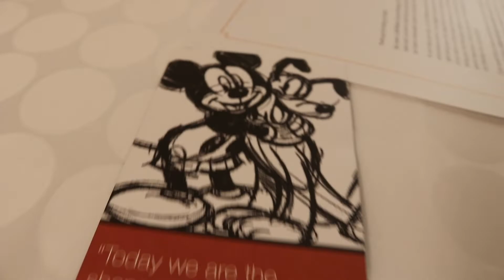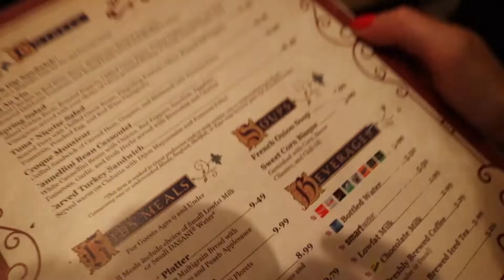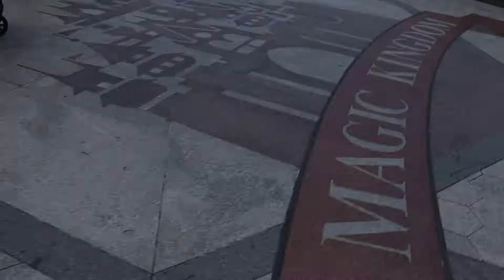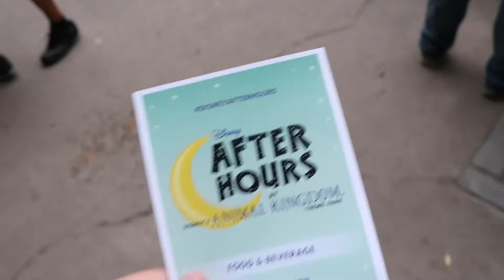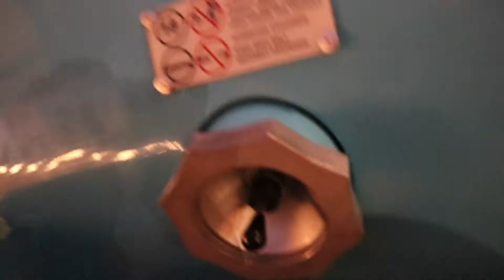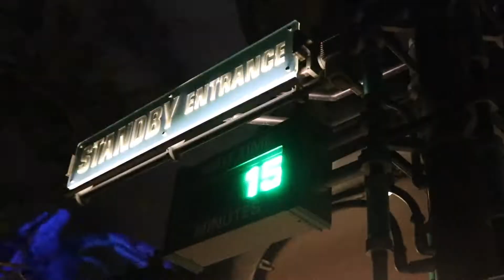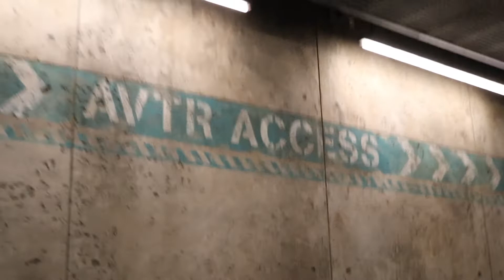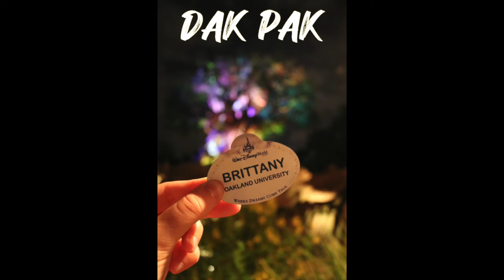MEGAVLOG END OF DCP PT 1 // Disney College Program 2019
here's part of my last week in the Disney College Program Spring Advantage 2019. I was in Disney for 6 months and had a wild time at Disney's Animal Kingdom as a Photopass Photographer.